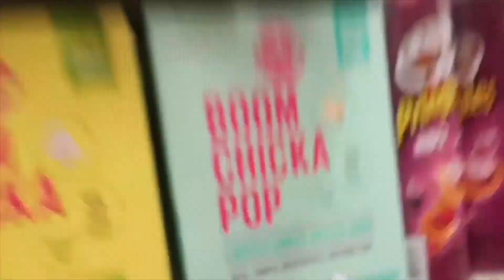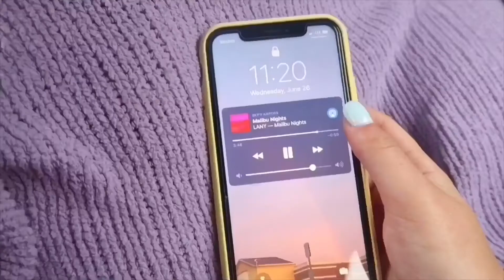A Weekend In Alabama